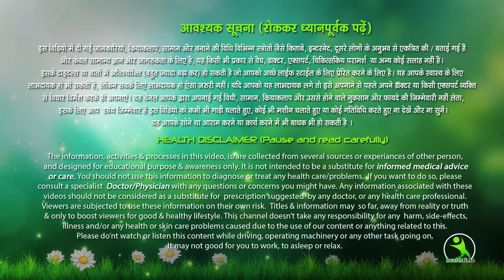बच्चा होने के बाद बढ़ा हुआ पेट कैसे घटाएं Weight loss कैसे करे? Weight loss Extremes After Delivery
बच्चा होने के बाद बढ़ा हुआ पेट कैसे घटाएं Extremes After Delivery Weight Loss | ईशा महरा

7 din me 7 kilo vajan kam kare ,
7 दिन में 7 किलो मोटापा और पेट की चर्बी तेजी से कम करने का उपाय | कमर और पेट कम करने के उपाय..  Pet ki Charbi kam karne ka behtareen Upay .  7 Days Mein Aasani Se 7 Kilo vajan kam kare .
face pack
isha mehra
esha mehra health time weight loss
health time
exercise
hip kam karne ki exercise
treadmill workout
green tea
chest workout
saunf ke fayde
corona wireless
dalchini
esha mehra
yoga
yogasan
treadmill workouts for weight loss
brast burn exercise
एक्सरसाइज
chest kaise kam kare